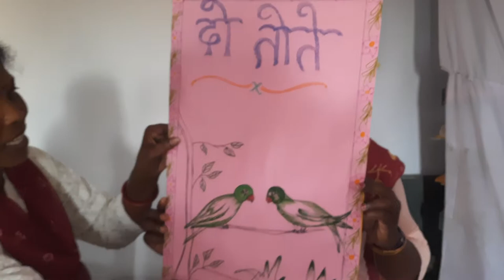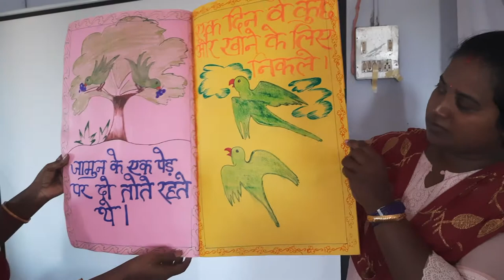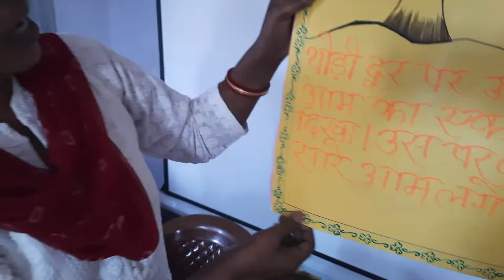FLN TRAINING NOAMUNDI (BIG BOOK CONCEPT)